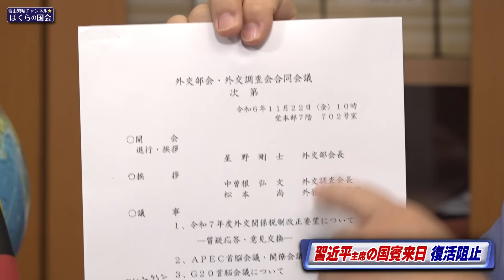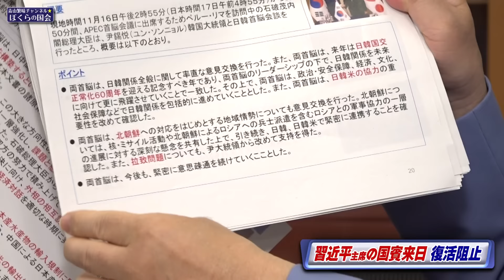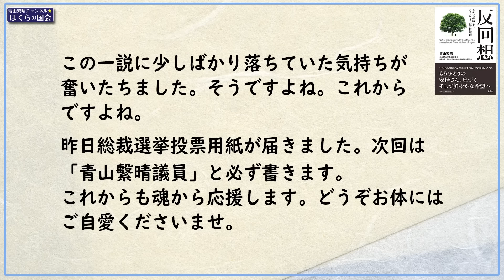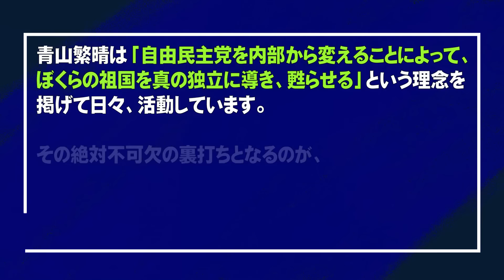【ぼくらの国会・第851回】ニュースの尻尾「習近平主席の国賓来日 復活阻止」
「ニュースの尻尾」810回目は、石破政権が密かに進めているといわれる習近平国家主席の国賓来日復活について、令和6年11月22日に自由民主党本部で行われた「外交部会・外交調査会 合同会議」の様子と共にお話ししております。

　　　三浦麻未（青山繁晴事務所 公設政策秘書）

▽第158回 独立講演会@東京（2025年1月25日 : 開催のお知らせ）

▽本チャンネルの広告収入は、チャンネル運営会社の運営費に充てられており、青山繁晴参議院議員は受け取っておりません。これは利益供与には当たりません。また、表示される広告内容は、YouTube側でプログラムされるものであり、本チャンネルとは一切関係ありません。

▽【お知らせ】現在、動画の低評価数が非表示となっておりますが、これはYouTube本体がハラスメント対策として講じたものであり、本チャンネルの方針や措置ではありません。